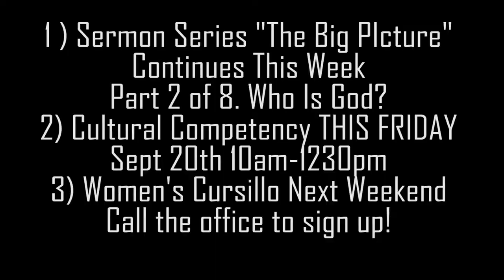Fr Todd is Back to Talk Sermon Series, Cursillo, and Cultural Competency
1) Part 2 of our 8 part series is this Sunday
2) Cultural Competency Workshop is FRIDAY from 10am to 1230
FREE FOOD. Located in Ross Hall.
3) Women's Cursillo NEXT WEEKEND